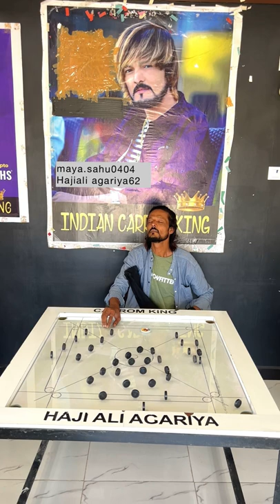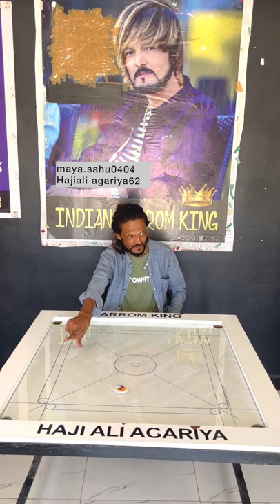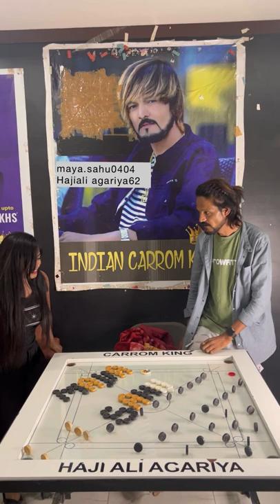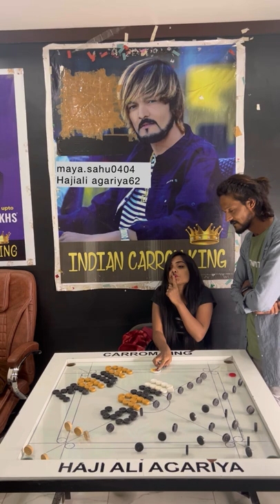Carrom king 👑 Fun & Cute collaboration with Maya | Best shot Compilation | 2022 New Shots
Hello Friends, Thankyou very much everyone for watching this video. Hope you liked it.
Carrom, Carrom king, Maya, King.